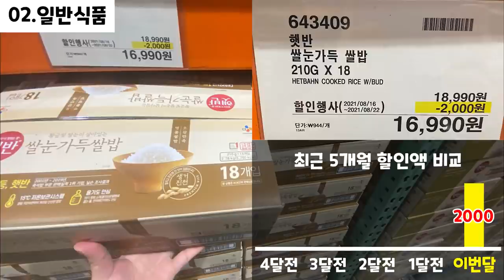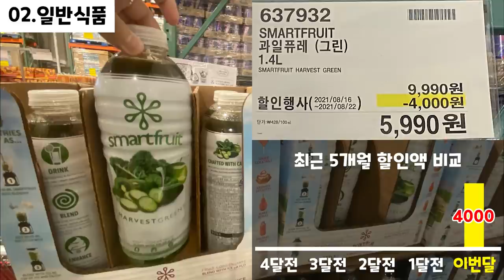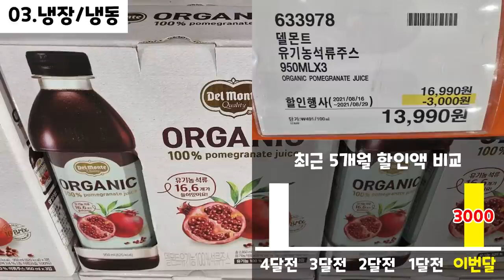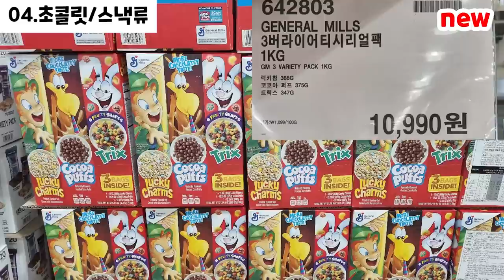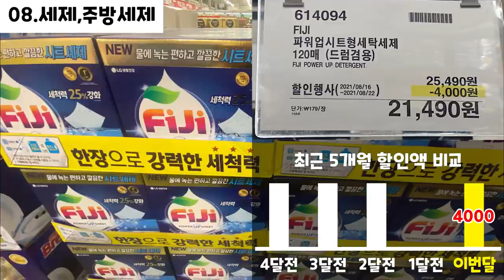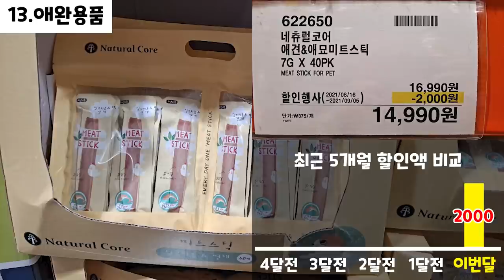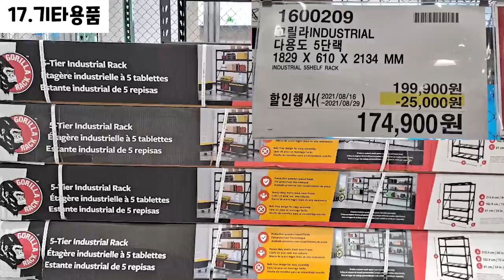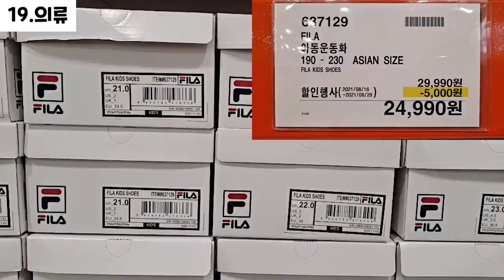코스트코 세일/할인 광명점 2021년 08월 16일~ COSTCO SALE IN GWANGMYEONG FROM AUGUST 16, 2021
00:00 휴무일
- - : - - 품절 리스트
00:04 의약품, 건강식품 (Medicine, Health food)
00:07 일반식품 (General food)
01:50 냉장, 냉동식품 (Refrigerated , Frozen food)
03:03 초콜릿, 스낵류 (Chocolate, Snack)
03:38 화장,미용용품,바디케어 (Cosmetics, Beauty supplies, Body care)
03:55 위생용품 (Hygiene products)
04:26 세제,주방세제 (Detergent, Dishwashing detergent)
04:48 주류 (Alcoholic liquors)
05:00 베이커리 (Bakery)
05:08 쌀,과일,야채 (Rice, Fruit, Vegetables)
05:11 주방용품 (Kitchen utensils)
05:23 애완용품 (Pet supplies)
05:31 문구,완구 (Stationery, Toys)
05:31 디지털, 가전, 가구 (Digital, Home appliance, Furniture)
- - : - - 자동차, 공구 (Car, Tool)
05:59 기타용품 (Other supplies)
06:42 계절상품 - 할로윈 (Seasonal goods)
06:50 의류 (Clothing)
07:33 식물 (Plant)